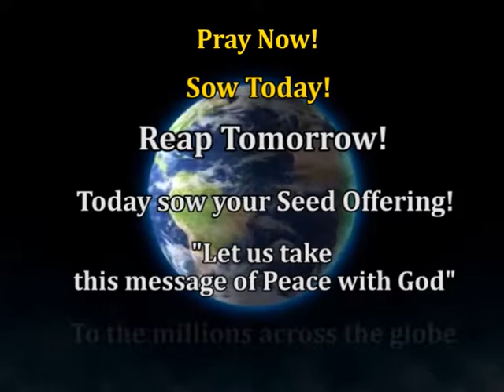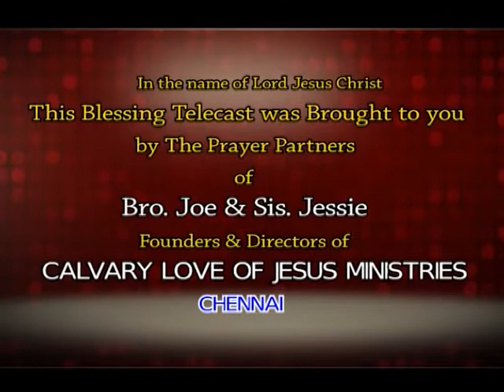ADVENT AELC MSG 1